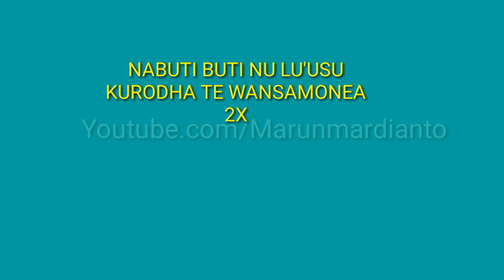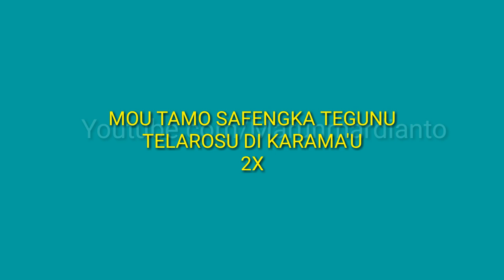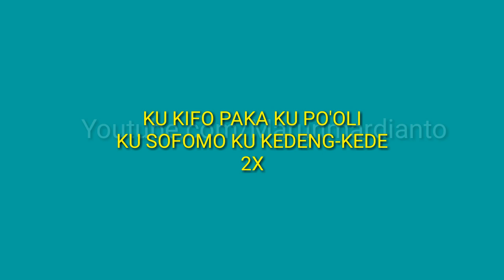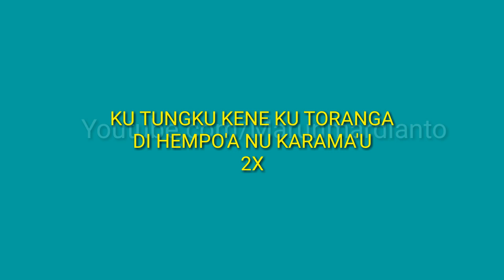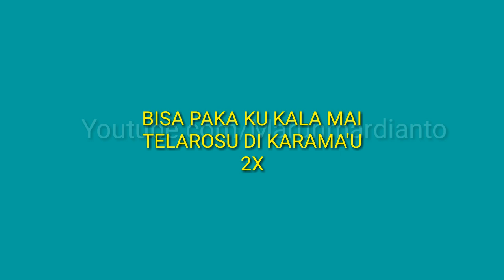BUTI-BUTI LU'U || KARAOKE || LAGU WANCI || WAKATOBI || MARUN MARDIANTO